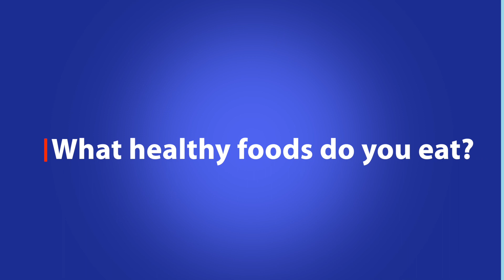What Does Your Heart Do? Kids Tell All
It’s never too early to take care of your heart. Kids tell us what they know about their hearts, healthy habits and inspire us to live heart healthy.

LOVE YOUR HEART this Valentine's day by taking our free, online Heart Risk Assessment to learn your risk for heart disease